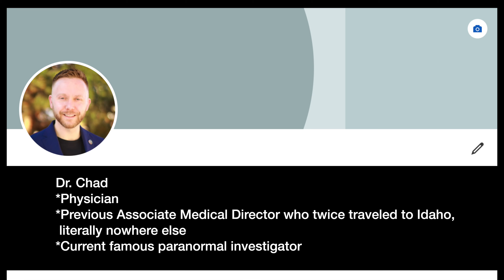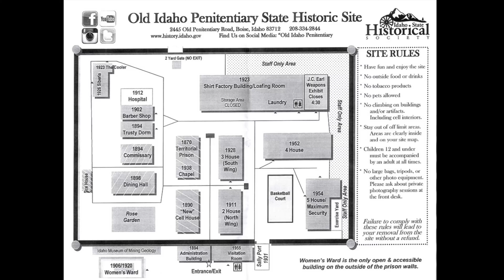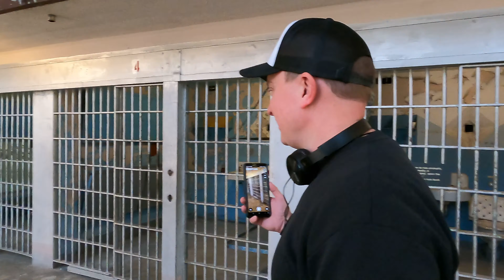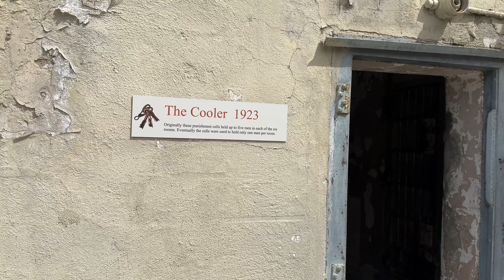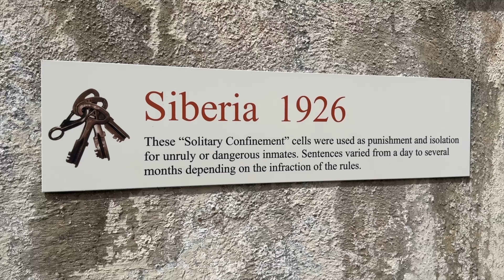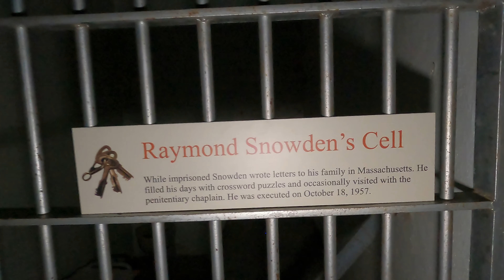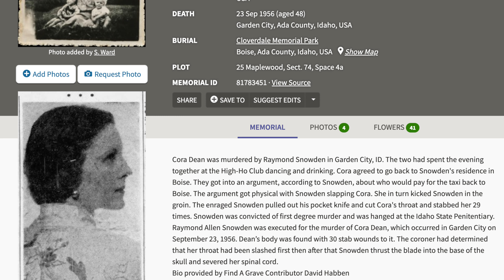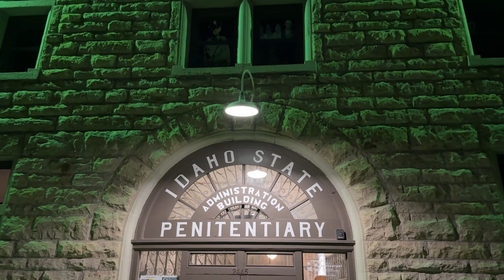PARANORMAL INVESTIGATION: Idaho State Penitentiary. Spirits Call Me Out BY NAME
The Dr Ghost Hunters team spends two nights investigating The Old Idaho State Penitentiary.  Terrifying spirit box activity, an attempt to debunk phantom noises, and physical contact by a spirit outside of an infamous murderers’ cell.

You are seeing an EXTREMELY condensed version - we spent 5 hours on two different evening investigations in the spring of 2024 with 3 trail cameras, 2 IR camcorders, a GoPro, and livestream footage of night two of our investigation.

EQUIPMENT USED
EMF Trip Wire
EMF Paralight
REM-pod
EMF K2
FLIR One Pro
Stationary IR 4k Trail Camera
IR Camcorders
GoPro
SB 7 Spirit Box
Ghost Tube Spirit Box
Ghost Tube SLS

1-844-GHOST-44   - call and leave us a message; where do you want to see us investigate next?

CHAPTERS:
Trigger Warning: 0:00
Intro: 1:38
History: 3:49
Cell House 4: 5:29
The Cooler: 10:55
The Bet: 11:33
King Triton and Solitary Confinement: 11:55
Trigger Warning - Murder, Violence, Mutilation: 16:20 - 18:38
Raymond Snowden & Cell House 5: 18:40
Nicole: 24:32
Conclusion: 27:22
Project Fear: 28:35

Idaho State Penitentiary:
Built in 1870, the Old Idaho Penitentiary is one of only four territorial prisons open to the public today. During its 101 years of operation, the site saw escapes, scandals and the effects of Boise’s transition from the “wild west” to a mid-20th century capital city. Step inside the four walls of the prison yard and imagine a life of confinement as steel doors close behind you.

Guided Tours are available most days for an additional $2 fee. Due to unpredictable weather and staff availability, guided tour reservations are only available on-site at the Old Idaho Penitentiary front desk. Self-Guided Tours are available during all operating hours.

The site is mostly accessible to all guests. Some upstairs areas are open to visitors, but only accessible via stairs. Visual aids are available for guests unable to access these areas.

Raymond Snowden: Raymond Allen Snowden (October 22, 1921 – October 18, 1957) was an American man who was convicted of the 1956 death of Cora Lucyle Dean and executed in Idaho. Snowden was noteworthy for being the last person executed in the state before the 1972 Furman v. Georgia decision by the United States Supreme Court led to a nationwide death penalty moratorium. He was also the last to be executed in Idaho by hanging, as the state adopted a new execution method, lethal injection, after reinstating the death penalty. Due to the nature of the murder he committed, Snowden was known as "Idaho's Jack the Ripper."